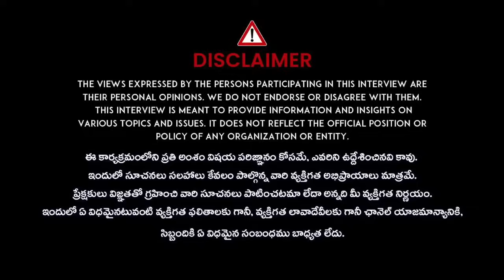రోజు 2 గ్లాసులు తాగితే మీ గట్ క్లీన్..| Food to Improve Gut Health in Telugu | iD Health Care